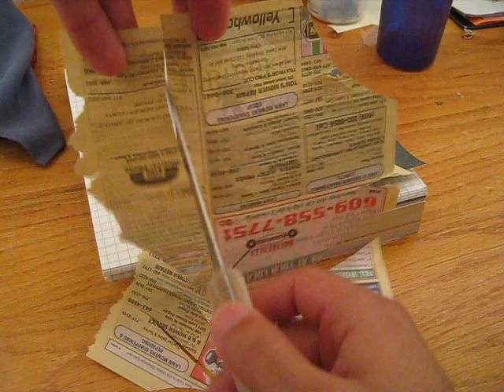Sandpaper Sharpening 2000Grit: Part 6 kitchen knife repair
Final steps on the beat ass old kitchen knife. I think it turned out great, as it does slice phone book paper. I could have removed the other chips but would have taken too long on video.

The process I did in these videos can easily reproduced by anyone and I hope they helped some people with sharpening.